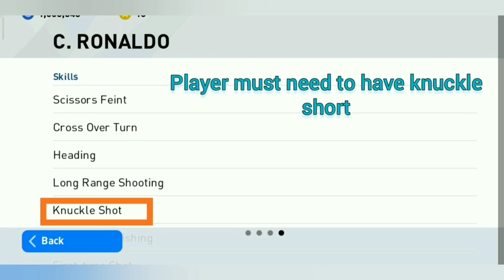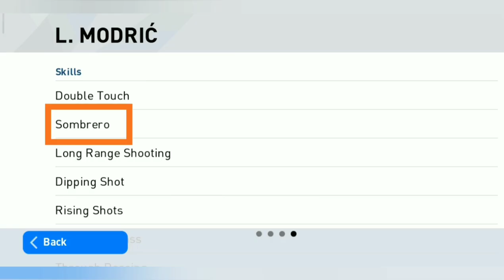Easy TRICK to do skill in pes 2020 ||knuckle shot || Fake shot|| sombrero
THIS IS BiG GIVEWAY

After 1 k subscriber I will announce the winner By picking Random comments so All have equal chance to win this Account

MY PHONE - REALME X2

DON'T Forget to do💓 LIKE 💓